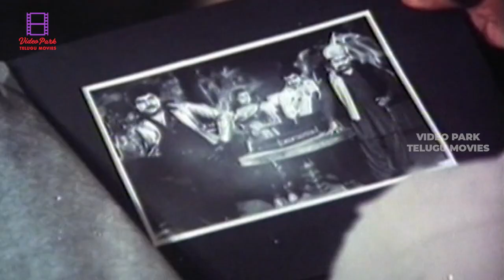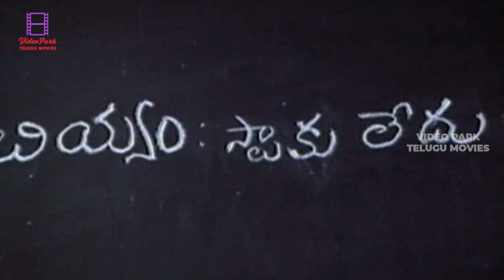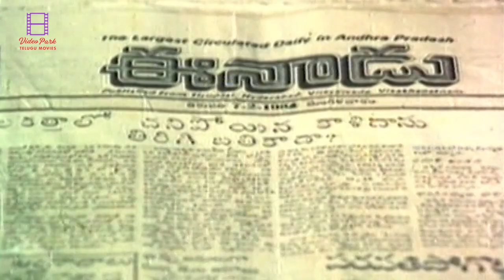Chiranjeevi Telugu Movie Interesting Scene | Goonda Movie | Rao Gopal, Silk Smitha | VPTM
Goonda is a 1984 Indian Telugu film directed by A. Kodandarami Reddy. This film stars Chiranjeevi, Radha, Kaikala Satyanarayana, Rao Gopal Rao and Allu Ramalingiah. Film produced by Midde Ramarao and Music composed by K. Chakravarthy.

Cast
Chiranjeevi as Kalidas/Raja/Ravi
Radha as Jayanti aka Jaya
Kaikala Satyanarayana as S.P. Ananda Rao
Rao Gopal Rao as Dharmaraju
Allu Ramalingiah as Kailasam
Nutan Prasad
Rajeev as Kasiram
Annapoorna as Sarada
Silk Smitha as Mohini
Ramadas as Bhupal
Chakrapani as Sekhar
Suthi Velu
Suthi Veerabhadra Rao